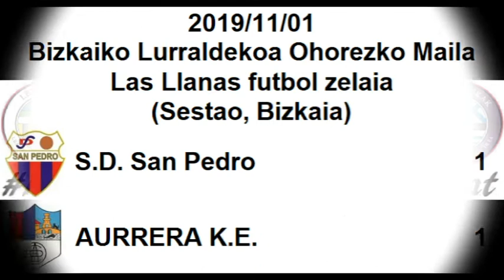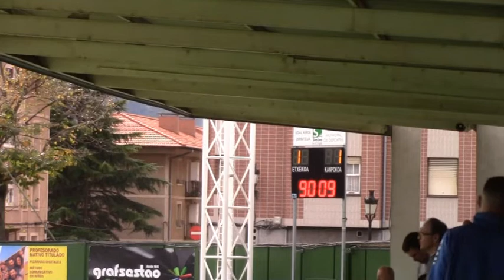S.D. San Pedro 1:1 AURRERA K.E. (Las Llanas, 2019/11/01)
2019ko Azaroaren 1ean Sestaoko Las Llanas futbol zelaian jokatu zen partiduaren laburpena.